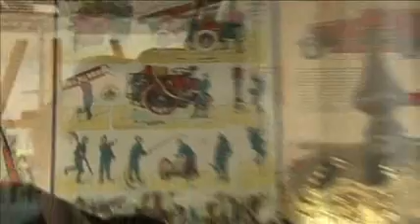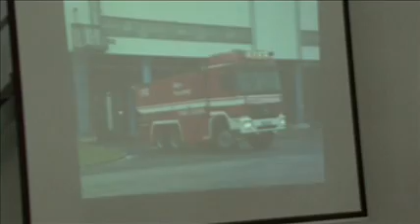Tag der Feuerwehr im Technikmuseum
Vor wenigen Tagen wurde der Tag der Feuerwehr begangen, so auch im Technikmuseum. Also haben wir uns dort einmal umgesehen.